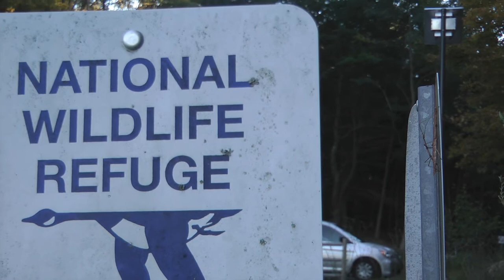Mating Walking Sticks & Others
In the Assabet River National Wildlife Refuge in Maynard, Massachusetts on 9/23/12